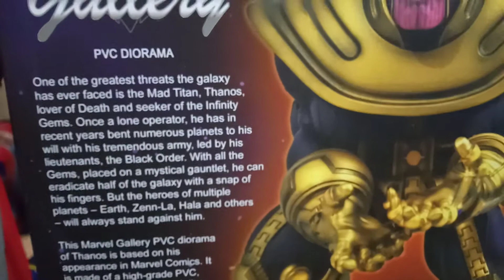Thanos Diamond Select Statue